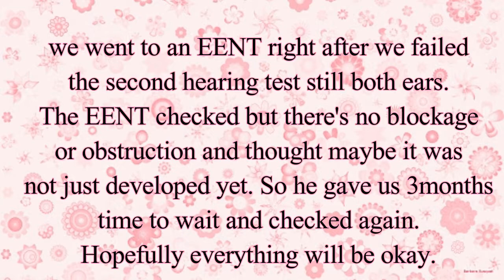MY BIRTH STORY VIA C SECTION / UBOS PERA IN COVID TIME - AU IC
Hello there Sunshines, sharing to you my birth story during this year of pandemic, as i gave birth to my covid baby via c section,.

ubusan ng pera kaya for those who are planning to get pregnant or already pregnant, be healthy, keep healthy and save money for your delivery date.
ABOUT ME:
Hi there! I'm Au (pronounced as AW, yes like what a dog sounds hahaha)  welcome to my channel, I started this channel last August 2013 and I've been posting videos of my cover songs and wished that someday I can post video blogs and other videos that shares my life and the things I wanted to do. I can say that this is just the beginning for me. I promise there will be more nice videos to come.
. ¾  filipina ¼ Japanese
. mom of 3
. happily married
 . bisaya, tagalog, english

This channel shows my interest on the following
• Singing
• Dancing
• Make Up
• Dress Up
• Travel
• Lifestyle (as a Wife, a Mom, a daughter and a friend)

NOTE: If you are the owner of the music or any content that I used on my videos and I'm not allowed to use it, please contact me and i will delete the video immediately. Thank you.

PS. I am NOT a professional makeup artist. I am a makeup enthusiast / addict/ hoarder. So if you're looking for PRO makeup looks/tutorials I am sorry but my channel can’t give you such. I just want to share what I know and hope that it helps you and other makeup enthusiast like me.

IF YOU ONLY LIKE ;)